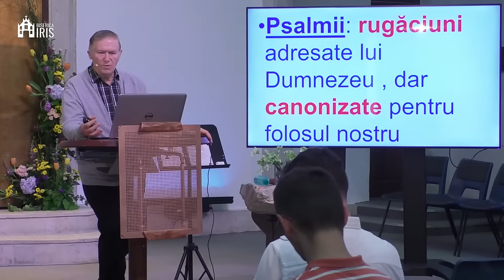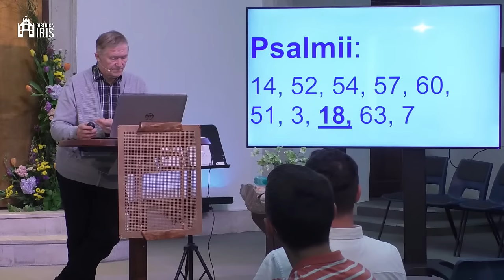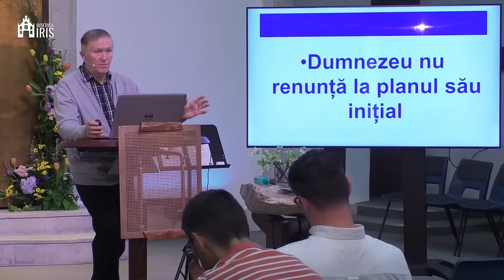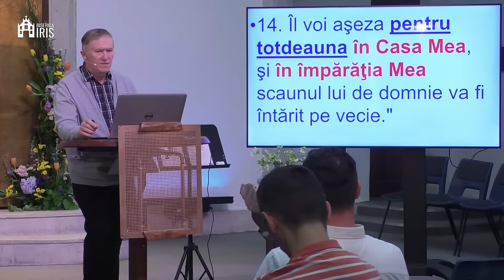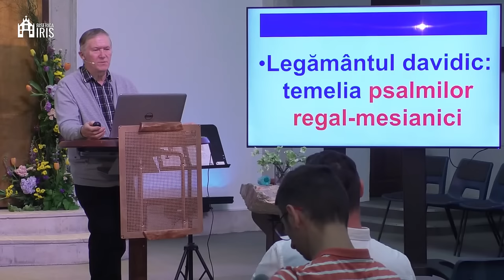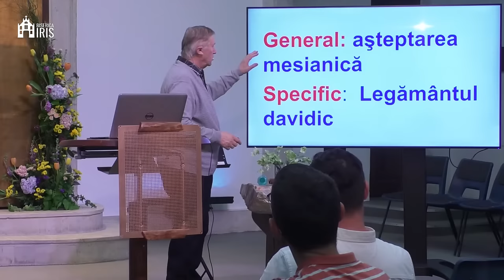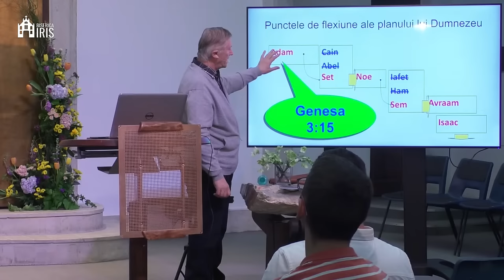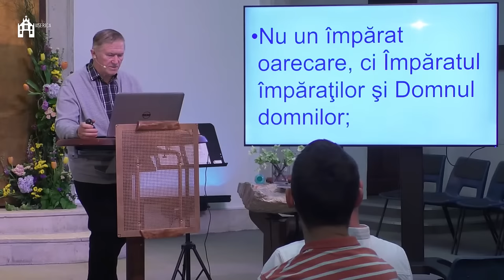Beniamin Fărăgău - Legământul davidic și psalmii regal mesianici (studiu biblic)